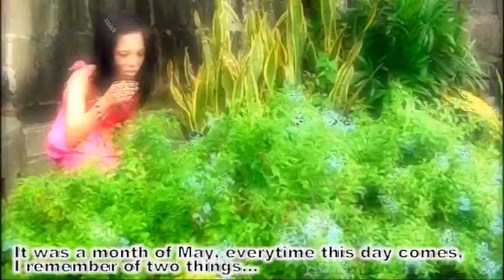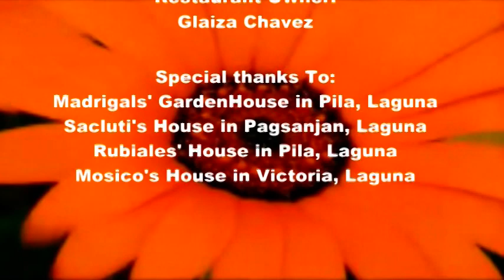Heart Touching Story Flowers of May BSIT3A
Flowers of May
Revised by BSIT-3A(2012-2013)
Laguna State Polytechnic University-
Santa Cruz Campus
College of Computer Studies
Project in Philippine Literature
Submitted to Mrs. Abad

Directed and Edited By:
Glaiza Fugio Chavez
and
Robert Palomique Mosico